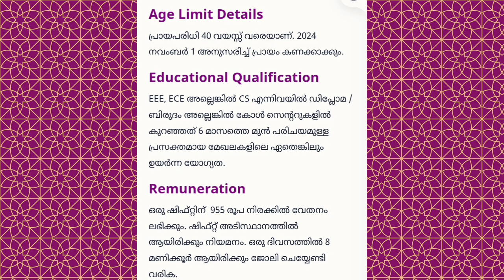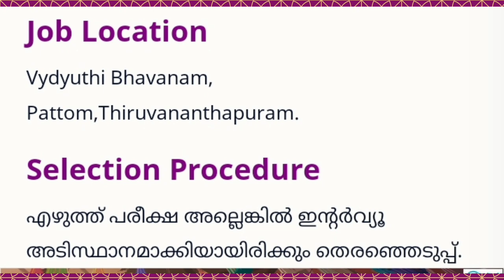പൊതുമേഖലാ സ്ഥാപനത്തിന്റെ സെൻട്രലൈസ്ഡ് കോൾ സെന്ററിൽ കസ്റ്റമർ റിലേഷൻസ് അസിസ്റ്റന്റ് ഒഴിവ് 👆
joboffers